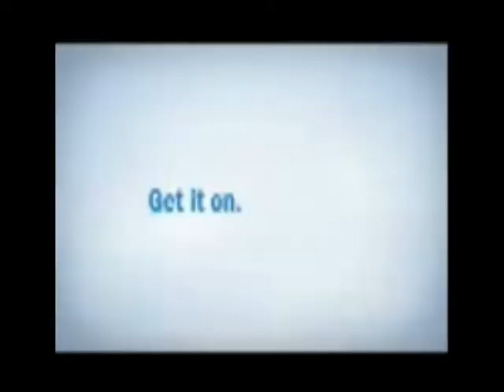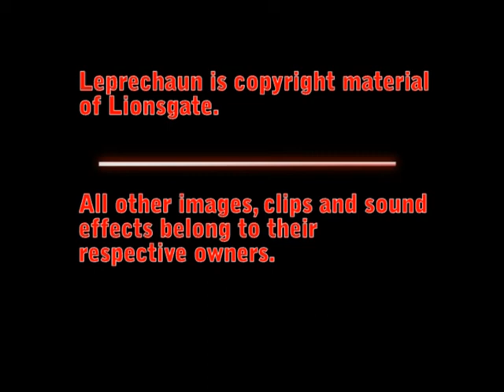Oh, the Horror! (59): Leprechaun 4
The Leprechaun heads for the stars... no, wait... He's already there... Wait, is he really an alien in this thing after all?  Agh!  I don't know what's going on!

Directed by:
Brian Trenchard-Smith

Starring:
Jessica Collins, Brent Jasmer, Guy Siner and Warwick Davis